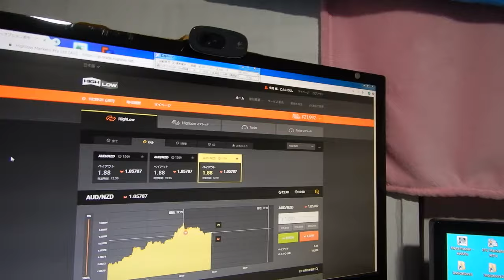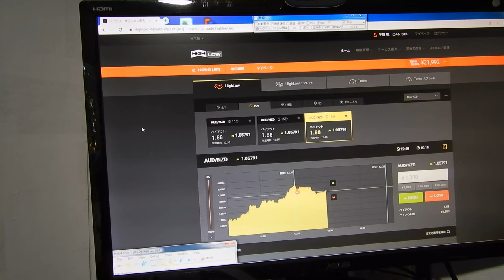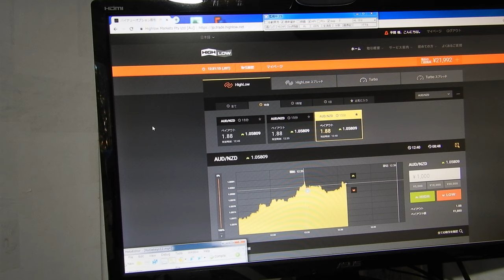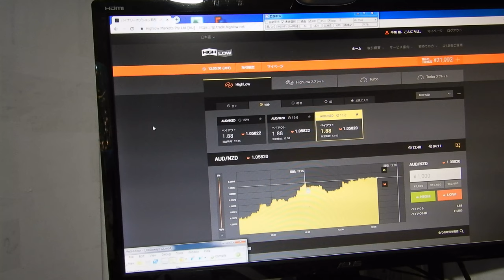2016年にzulutradeで世界1位になったバイナリーオプションスペシャリストの録画です。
取引番号,取引原資産,オプションの種類,方向," 取引内容 ","ステータス ",購入,"ペイアウト ","判定レート "," 取引時間 "," 終了時刻 "
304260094,AUD/NZD," HighLow ",LOW,1.05805,取引終了,"￥1,000","￥1,880",1.05777,"2018/12/14 12:25:24","2018/12/14 12:40:00"
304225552,GBP/AUD," HighLow ",LOW,1.75836,取引終了,"￥1,000","￥1,880",1.75763,"2018/12/14 11:01:16","2018/12/14 11:15:00"
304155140,EUR/GBP," HighLow ",LOW,0.89915,取引終了,"￥1,000",---,0.89922,"2018/12/14 09:42:19","2018/12/14 09:55:00"
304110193,GBP/USD," HighLow ",LOW,1.26555,取引終了,"￥1,000","￥1,880",1.26523,"2018/12/14 03:20:22","2018/12/14 03:35:00"
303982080,EUR/GBP," HighLow ",HIGH,0.89556,取引終了,"￥1,000","￥1,880",0.89638,"2018/12/13 22:51:13","2018/12/13 23:05:00"
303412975,EUR/GBP," HighLow ",HIGH,0.89929,取引終了,"￥1,000","￥1,880",0.90006,"2018/12/12 23:05:23","2018/12/12 23:20:00"
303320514,EUR/GBP," HighLow ",HIGH,0.90151,取引終了,"￥1,000","￥1,880",0.90170,"2018/12/12 21:17:29","2018/12/12 21:30:00"
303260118,USD/CHF," HighLow ",LOW,0.99469,取引終了,"￥1,000",---,0.99469,"2018/12/12 20:06:21","2018/12/12 20:20:00"
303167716,EUR/GBP," HighLow ",HIGH,0.90285,取引終了,"￥1,000","￥1,880",0.90435,"2018/12/12 17:26:20","2018/12/12 17:40:00"
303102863,EUR/GBP," HighLow ",LOW,0.90627,取引終了,"￥1,000","￥1,880",0.90601,"2018/12/12 15:37:10","2018/12/12 15:50:00"
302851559,EUR/GBP," HighLow ",LOW,0.90489,取引終了,"￥1,000","￥1,880",0.90332,"2018/12/12 01:01:20","2018/12/12 01:15:00"
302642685,NZD/USD," HighLow ",LOW,0.68770,取引終了,"￥1,000",---,0.68789,"2018/12/11 20:32:46","2018/12/11 20:45:00"